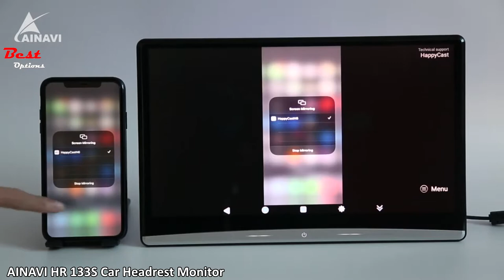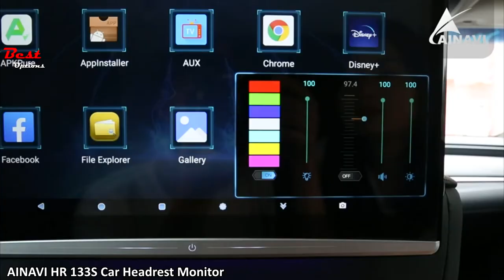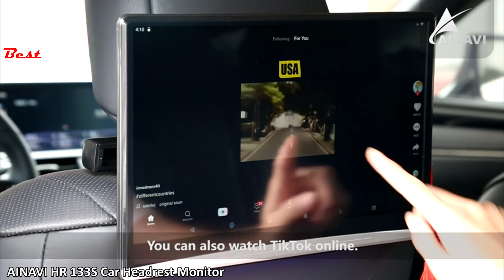AINAVI HR 133S Car Headrest Monitor | Short presentation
AINAVI HR 133S Car Headrest Monitor
Do you need a Car Headrest Monitor? In this video, we’ll present you with the AINAVI HR 133S Car Headrest Monitor. This is for helping you and making an idea about this product!

Amazon US
Amazon CA
😍 BEST AMAZON TODAY'S DEALS
00:00 intro
00:04 Features
01:05 Instalation
★Try Twitch Prime
★Try Amazon Home Services
★Kindle Unlimited Membership Plans
★Give the Gift of Amazon Prime
★Create an Amazon Wedding Registry
★Try Audible and Get Two Free Audiobooks